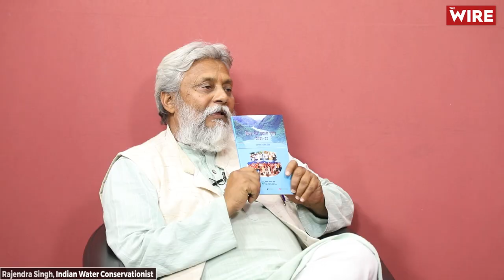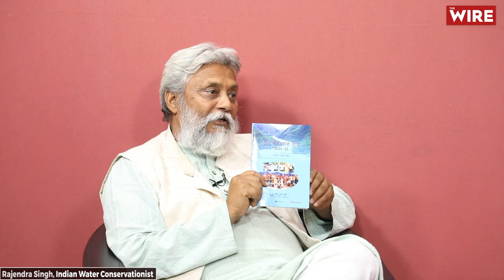"Indian Democracy Is Corporate Driven" | Krishi Ki Baat | Rajendra Singh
In this episode of Krishi ki baat, Indra Shekhar Singh interviews the Waterman of India Rajendra Singh. Both of them discuss the state of water in India. They also review various flagship schemes of the government like the Jal Jevaan mission, Ken-Betwa link project, Har Ghar Nal and other farmer related irrigations schemes. Rajendra explains the dangers of privatisation and how it is destroying Water security.